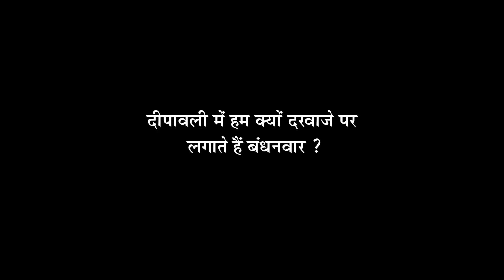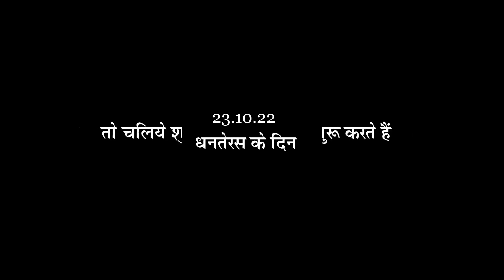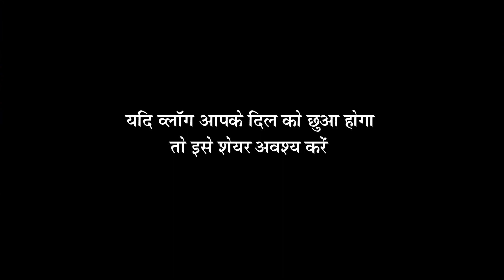DEEPAVALI KE PRAKASH SE Vlog 18